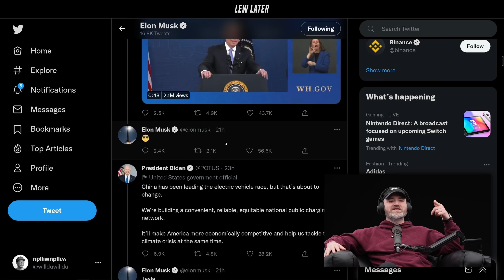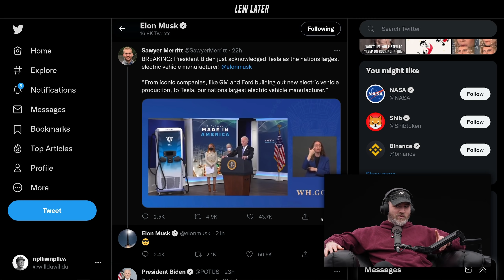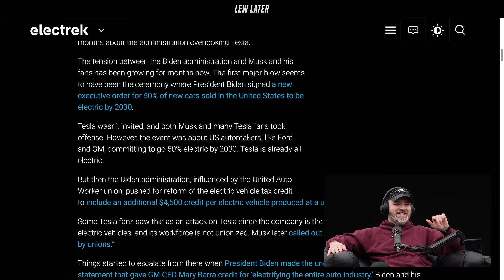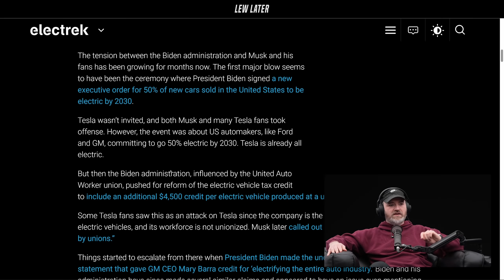President Biden Finally Says the Word... TESLA